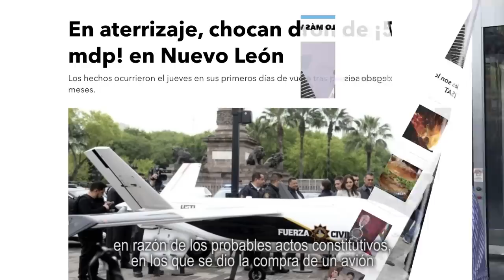Denuncia al Bronco - Movimiento Ciudadano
En una nueva Jornada Nacional Anticorrupción, Jorge Álvarez Máynez y Samuel García denunciaron al Bronco por presunto fraude en la compra de un dron de más de 57 millones de pesos.

En Movimiento Ciudadano seguiremos denunciando a los corruptos, esperamos que el gobierno federal haga su parte, investigue y castigue estos actos.